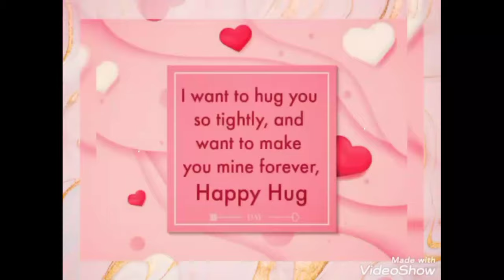Hug Day status- hug Day status for whatsapp- hug Day 12feb - happy hug Day 2021 status - hug day